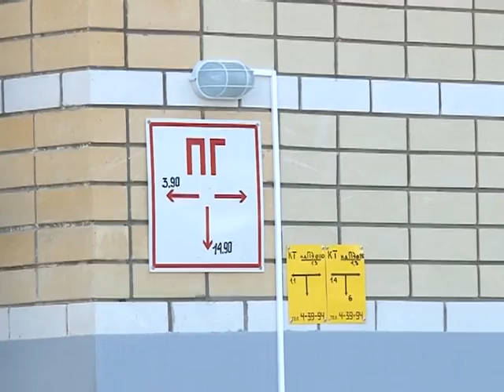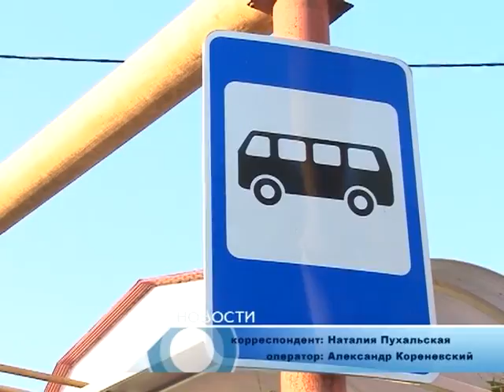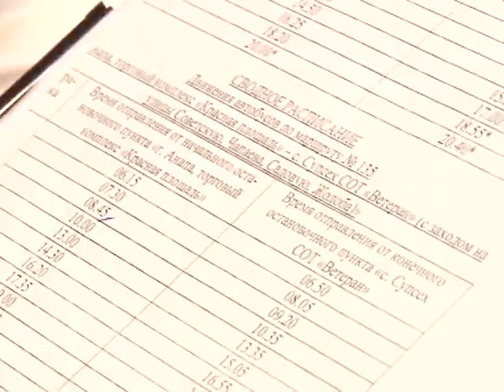Новости "Анапа Регион" от 23 июля 2014 года